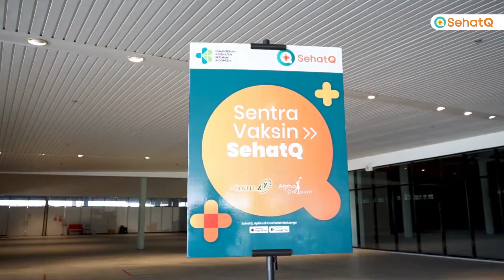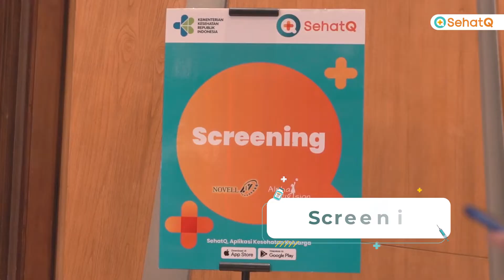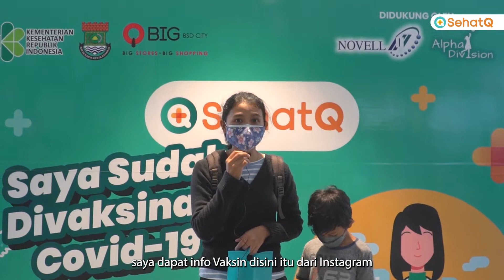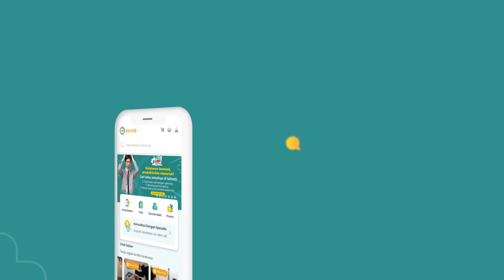Sentra Vaksinasi (Dosis 2) Anak Usia 6-11 Tahun di QBig BSD City Tangerang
SehatQ menyelenggarakan sentra vaksinasi Covid-19 di QBig, BSD City, Tangerang. Pada dosis 2 ini ditujukan bagi anak usia 6-11 tahun menggunakan vaksin Sinovac.

Acara ini merupakan salah satu bentuk dedikasi SehatQ, PT Novell Pharmaceutical, dan Alpha Division untuk mendukung kesehatan anak Indonesia terutama dalam pandemi ini.